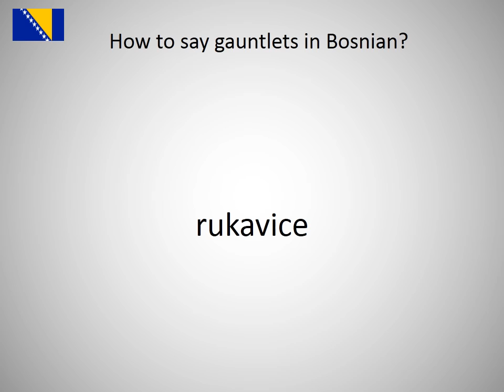How to say gauntlets in Bosnian?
How to say gauntlets in Bosnian? Learn the pronounciation gauntlets!